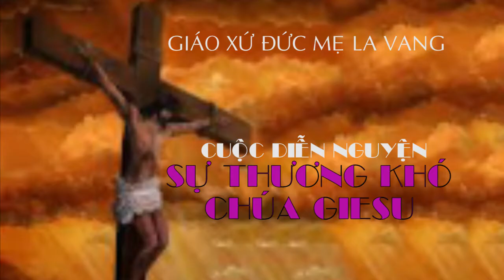GIÁO XỨ ĐỨC MẸ LA VANG - DIỄN NGUYỆN CUỘC THƯƠNG KHÓ CHÚA GIESU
THIẾU NHI LỚP VIỆT NGỮ DIỄN NGUYỆN CUỘC THƯƠNG KHÓ CHÚA GIESU